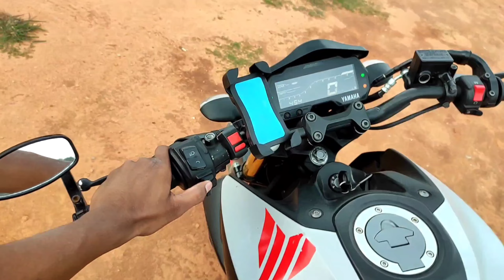Yamaha mt15 modification with price detail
frame sliders